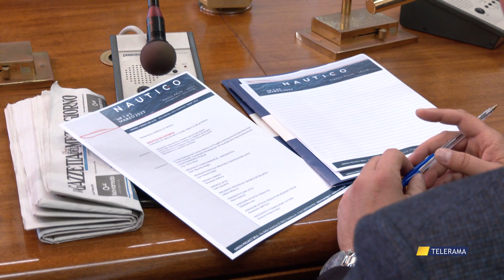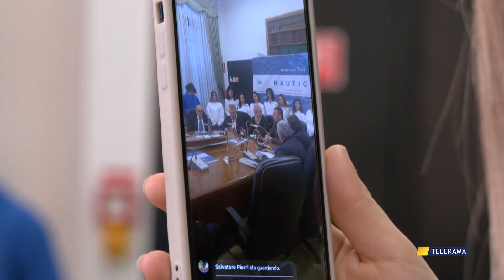NAUTIGO, TORNA IL SALONE NAUTICO DEL SALENTO